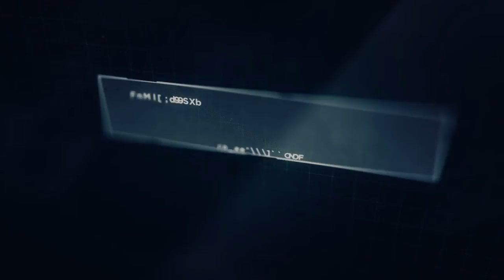Tom Clancy's Ghost Recon® Wildlands Helicopter Glitch (Scare)